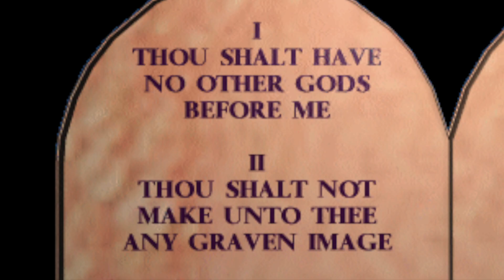Vajtswv kaum txoj cai - khiav dim tshooj 20